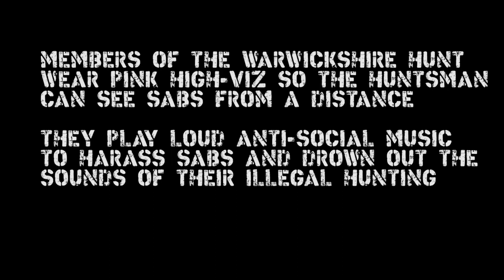Fox hunted by Warwickshire Hunt and saved by sabs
Now that the hunting season is over we are able to release a few videos from earlier in the season that the Warwickshire Hunt were hoping we had forgotten about. In this video the Warwickshire Hunt are being very blatant about their hunting. We caught them surrounding a crop field with a fox running from the same crop field away from the hunt. With the usual lack of police presence to hold them to account it was left to sabs to intervene and prevent the hounds from chasing the fox.

Now that the hunting season is over we’ll be repairing our vehicles and getting new equipment ready for next season. Please consider donating using the link in the comments below to help get us ready for next season.